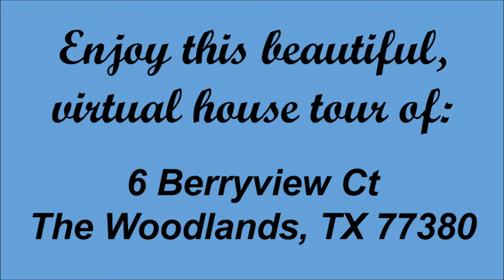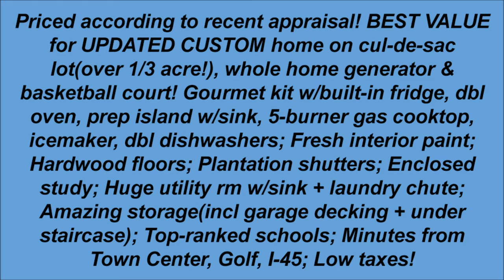$597,500 - Berryview Ct in The Woodlands, TX - Virtual Open House Tour